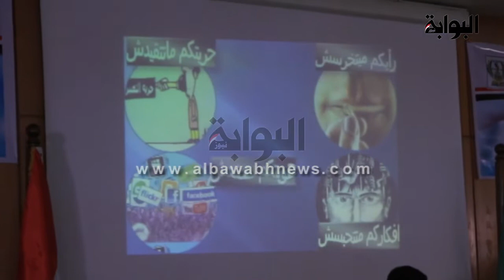غادة عبدالرحيم : سعيدة بمشاركتى بجلسات البرلمان المدرسى بالمنيا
شهدت الدكتورة غادة عبدالرحيم مديرعام مؤسسة البوابة نيوز ورئيس مؤسسة ولادها سندها لدعم الشباب والموهوبين  الجلسة البرلمانية لهذا العام لطلاب المدارس تحت شعار " الإعلام التربوي يبني جيلاً يقود العالم من المنيا"، بحضور السيد اللواء عصام البدبوى محافظ المنيا ورمضان عبد الحميد وكيل وزارة التربية والتعليم بالمنيا، وعبير يوسف ، موجه عام الإعلام التربوي بالمديرية، والطلاب.
ومن جانبها اكدت دكتورة غادة عبدالرحيم ان البرلمانات المدرسية تعتبر النواة والبذرة التى تهدف الى خلق كوادر شبابيبة قادرة على قيادة المستقبل كما تدعم مبادئ المشاركة السياسية من مشاركة  الطلبة للتعبير عن رأيهم في قضايا المدرسة والمجتمع وتنمية الفكر الإبداعى والإبتكارى للطلاب من خلال التحليل والمناقشة لقضايا المجتمع واكساب الطلاب مهارات القيادة والمناقشة والحوار وتعزيز روح الولاء والإنتماء لدى الطلاب لمصرنا العزيزة
هذا وقد طالب  المحافظ في كلمته الطلاب أعضاء البرلمان بنشر الوعي الثقافي والالتزام والانضباط بين المجتمع بصفتهم نواة للجيل الذي سيقود العالم بتفوقهم وعلمهم .
  هذا وقد  شهدت الجلسة عدد من المناقشات والاستجوابات لقضايا ومشكلات مجتمعية من داخل المدرسة وخارجها والتي جاءت أهمها في قطاع التعليم والاهتمام بالمدارس الفنية، وقطاع الصحة، وقطاع النظافة، وقطاع التضامن الاجتماعي والتكافل، ومشكلة المواصلات ببعض المراكز، ومشكلة التعديات علي أملاك الدولة.
هذا وقد تضمنت  الجلسة99 عضو بالبرلمان المدرسي، يمثلون الإدارات التعليمية التسع بالمحافظة، وهو محاكاة لبرلمان النواب، ويقوم بتدريبه أخصائيين وموجهين الإعلام التربوي علي مستوي الإدارات التسعة بهدف الوصول للتربية السياسية الصحيحة للطلاب، ووضع الرؤي والحلول للمشاكل التي تواجهم داخل المدارس وخارجها .